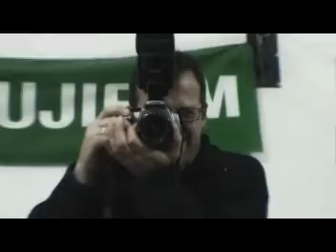Tu, ispod moje koze, Dream Band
Knjazevcani, ucesnici Radijskog festivala 2006. godine.